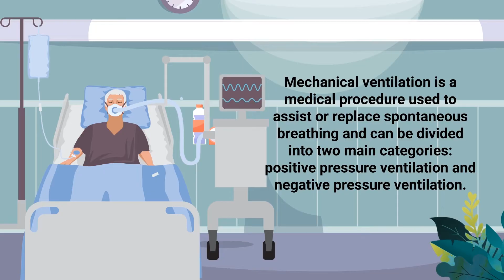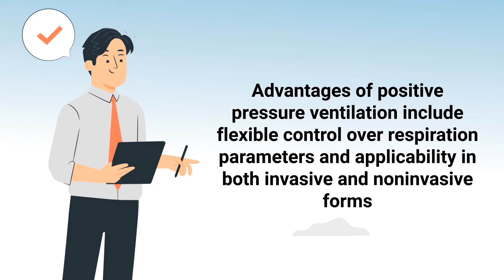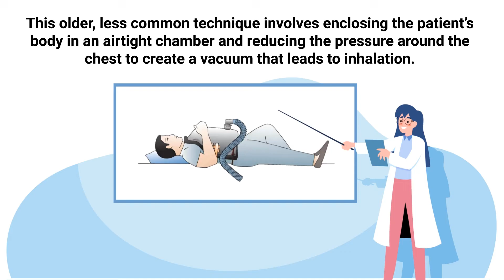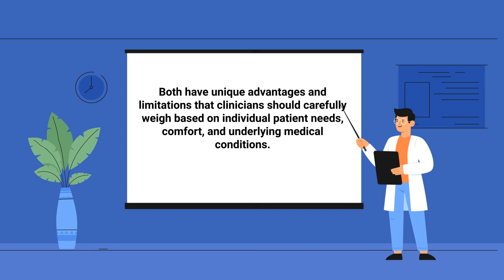Positive vs. Negative Pressure Ventilation *EXPLAINED*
What is the difference between positive and negative pressure ventilation? Watch this quick video to find out.

➡️ Positive Pressure Ventilation
The most commonly used form in modern medical practice is positive pressure ventilation. As its name suggests, it uses positive pressure to push air into the lungs during the inspiratory phase of breathing.

➡️ Types
-- CPAP (Continuous Positive Airway Pressure): Used mainly for obstructive sleep apnea, maintains a continuous level of pressure.
-- BiPAP (BiLevel Positive Airway Pressure): Used for conditions like COPD and sleep apnea, provides different pressure levels for inhalation and exhalation.
-- Invasive Mechanical Ventilation: Used in severe cases, delivers air through an endotracheal tube.
-- High-Frequency Oscillatory Ventilation: Used mainly in neonates, delivers tiny volumes at high frequencies.

Advantages of positive pressure ventilation include flexible control over respiration parameters and applicability in both invasive and noninvasive forms. Disadvantages include the risk of barotrauma, ventilator-associated pneumonia, and negative effects on cardiac output due to increased intrathoracic pressure.

➡️ Negative Pressure Ventilation
This older, less common technique involves enclosing the patient’s body in an airtight chamber and reducing the pressure around the chest to create a vacuum that leads to inhalation.

➡️ Types
-- Iron Lung: Covers the whole body except the head, historically used during polio epidemics.
-- Chest Cuirass: Covers only the chest and abdomen, easier to use but requires a tight seal.

Some advantages of negative pressure ventilation include enabling spontaneous breathing and maintaining natural physiological responses, thereby promoting better circulation. Some disadvantages are its ineffectiveness in cases with stiff or non-compliant lungs and its impracticality for long-term management outside of the hospital.

While positive pressure ventilation is more commonly used due to its versatility and immediate relief in respiratory conditions, negative pressure ventilation remains valuable for specific cases such as neuromuscular diseases. Both have unique advantages and limitations that clinicians should carefully weigh based on individual patient needs, comfort, and underlying medical conditions. Therefore, a thorough understanding of both types is essential for optimizing patient care in various clinical scenarios.

⏰TIMESTAMPS
0:00 - Intro
0:33 - Positive Pressure Ventilation
0:51 - CPAP
0:59 - BiPAP
1:09 - Invasive Mechanical Ventilation
1:18 - High-Frequency Oscillatory Ventilation
1:29 - Advantages
1:39 - Disadvantages
1:51 - Negative Pressure Ventilation
2:10 - Iron Lung
2:21 - Chest Cuirass
2:29 - Advantages